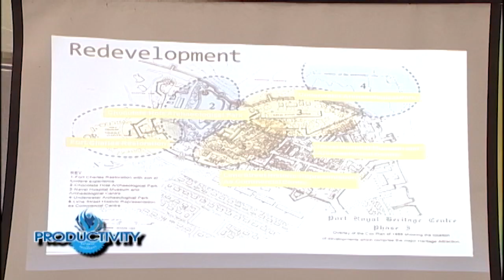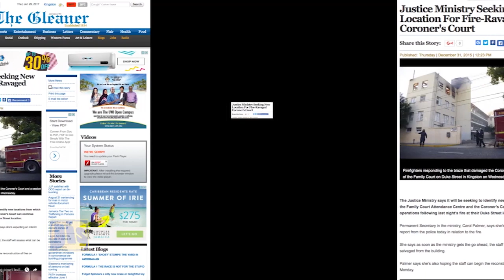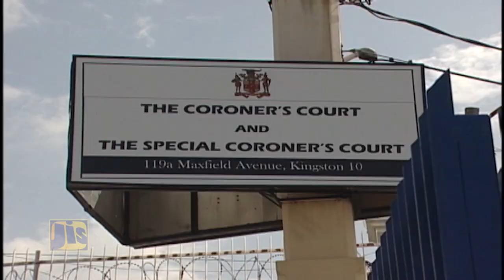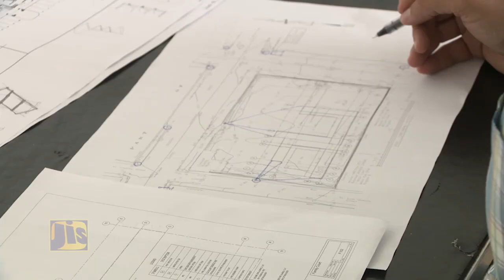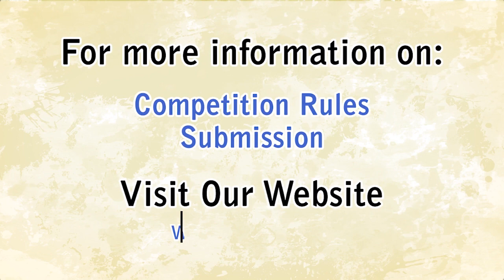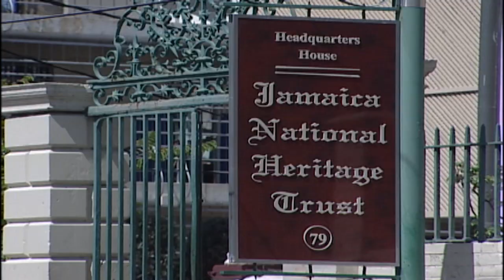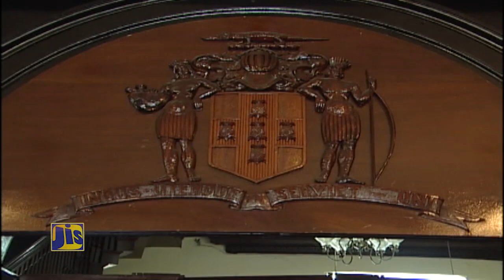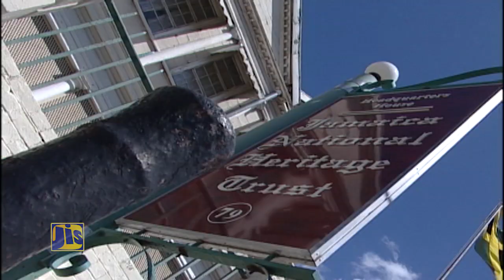Jamaica Magazine October 3 2017